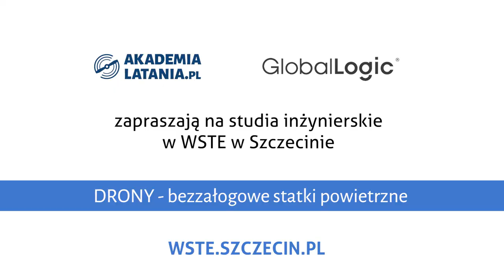Czas na drony!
Nowa specjalność "Drony - bezzałogowe statki powietrzne" w Wyższej Szkole Techniczno-Ekonomicznej w Szczecinie.